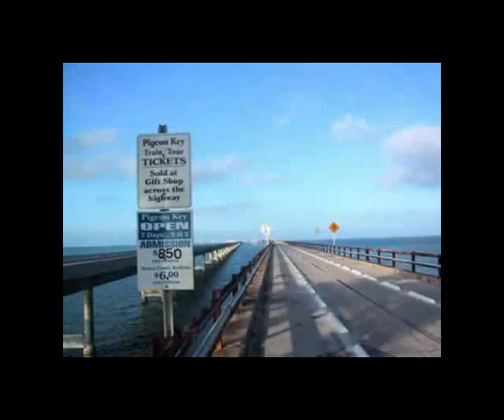Richard Guy - The Mysterious Receding Seas Part 1 of 6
About Richard Guy

Richard Guy is one of the original, foundation members of the Expanding Earth Exchange which was founded in California in 1979 by Dr. S. Warren Carey, Mr. H. Hugh Wilson and Mr. Ralph Groves. Members of the EEE come from all sorts of backgrounds in science and engineering. All arrived at the realization of Earth Expansion through their particular discipline. For more on the Expanding Earth Exchange and for Mr. Guy's concepts regarding earth expansion click on this (See Archives.)

Richard Guy is a Structural Engineer with forty years of Engineering experience in the United States, Middle East, England and the West Indies. He has run a consultancy practice as Chief Engineer and CEO of Amalgamated Design Group Ltd for the last thirty years. During his long career he has observed subtle patterns of Earth Expansion in the design of many structures particularly bridges and dams. Many dam and bridge failures can be attributed to earth expansion but nothing is known and, much less, understood about this phenomenon. In his book "IS PLANET EARTH EXPANDING" published in 1990 he sets out briefly the hypothesis of Earth Expansion and manifestations of the phenomenon.

Richard Guy has written numerous newspaper articles on the subject of earth expansion, he has spoken to Service clubs, Astronomical Societies, professional groups and students at high school and university level. He has written abstracts for geological conferences in China and Brazil which have been published internationally.

He is the sole proponent, worldwide, to focus on how ancient civilizations developed, as an important link in the proof of the Earth Expansion Theory. For this contribution he has been recognized by the International Biographical Center of Cambridge, England. He is listed in their Centennial Edition as one of 2000 Intellectuals of the Twentieth Century.